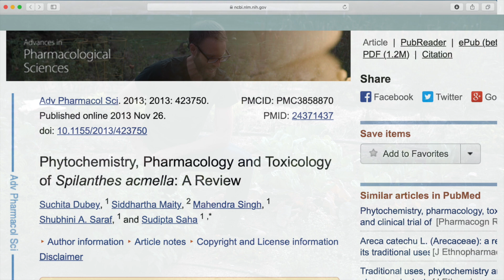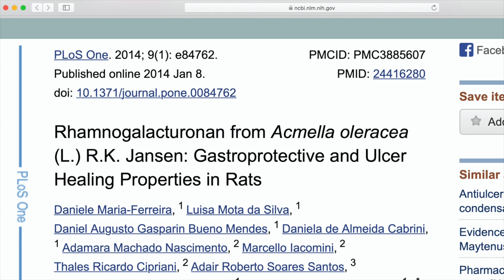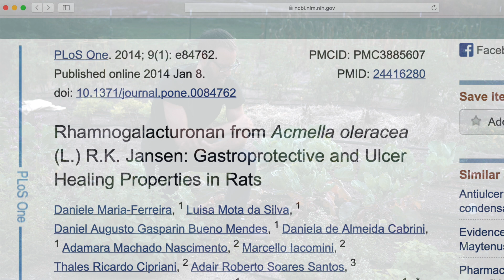Toothache Plant? A NATURAL REMEDY For Toothaches and Ulcers? (Spilanthes Acmella)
This plant has been used for potentially millennia as a natural remedy. But does it help toothaches and ulcers? We will look at the scientific literature to seek to find answers to these questions.